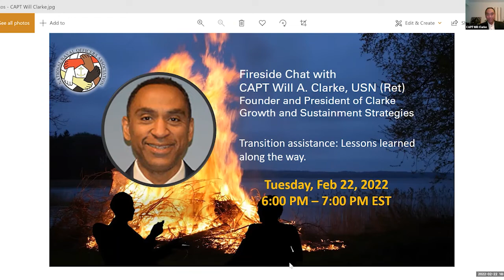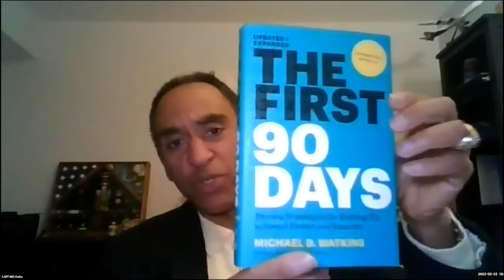Transition Assistance Webinar - Captain Clarke